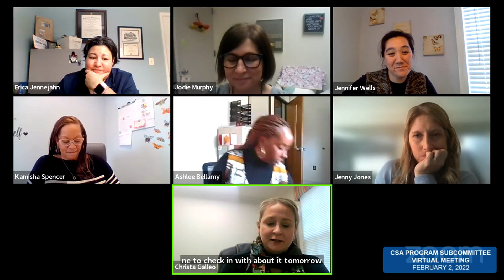CSA Program Subcommittee Meeting - 2/2/22